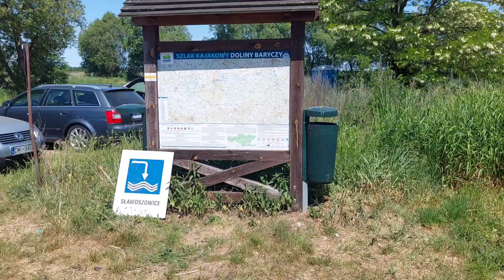04.06.2023.SUPem po Baryczy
Trzygodzinny spływ SUPem po rzece Barycz